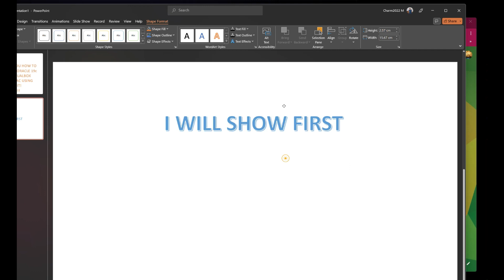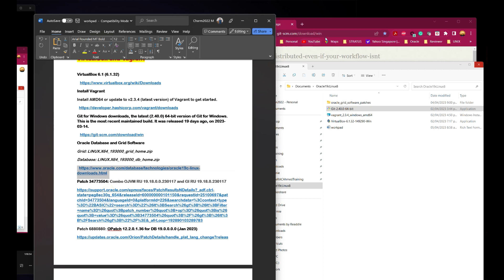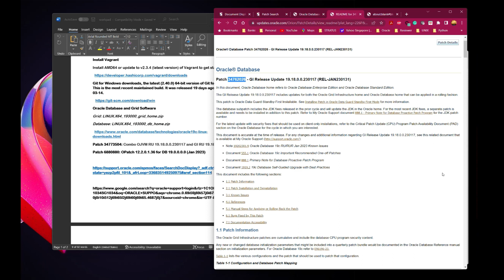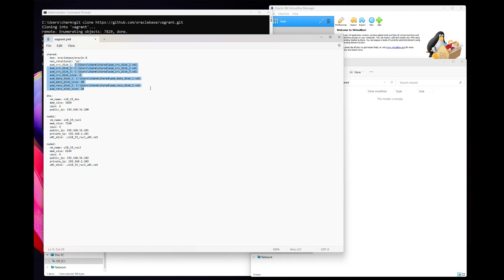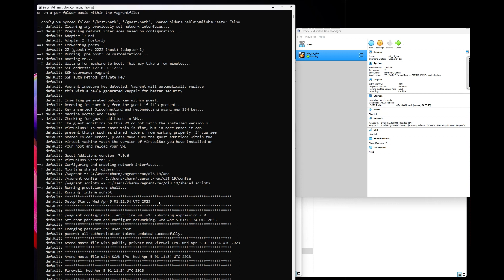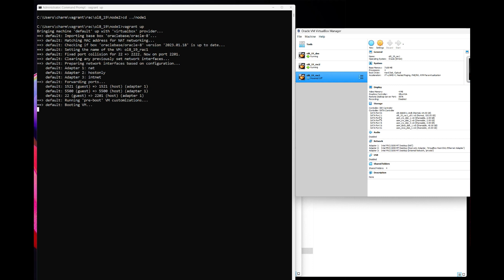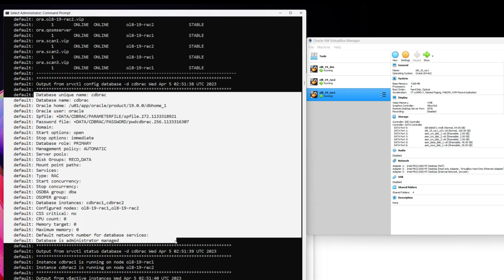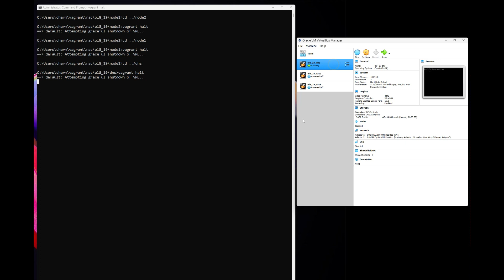Oracle Database 19c RAC On Oracle Linux 8 VirtualBox (Vagrant Build)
This video will help you put up a 2-Node Oracle RAC on Linux 8 on VirtualBox machine.

The Vagrant scripts from Oracle Base GIT repository will allow you to build a 19c Real Application Clusters (RAC) system by just starting the VMs in the correct order.

If you need a more detailed description of this build, check out the article here.

One of the biggest obstacles preventing people from setting up test RAC environments is the requirement for shared storage. In a production environment, shared storage is often provided by a SAN or high-end NAS device, but both of these options are very expensive when all you want to do is get some experience installing and using RAC. A cheaper alternative is to use virtualization to fake the shared storage.

Using VirtualBox you can run multiple Virtual Machines (VMs) on a single server, allowing you to run both RAC nodes on a single machine. In addition, it allows you to set up shared virtual disks, overcoming the obstacle of expensive shared storage.